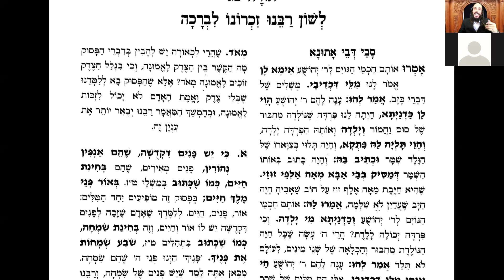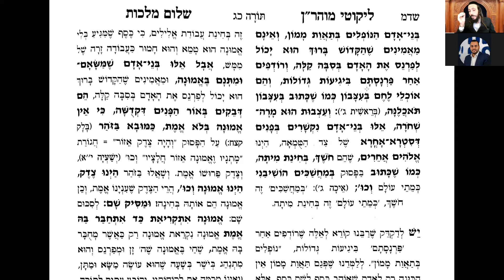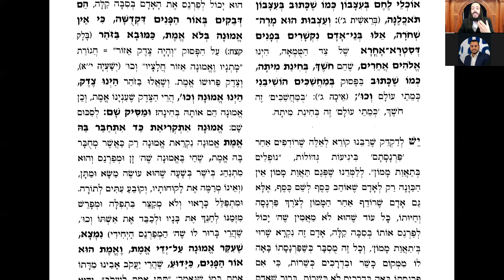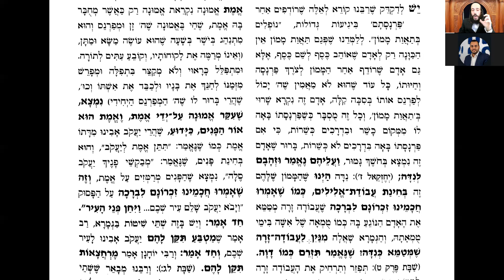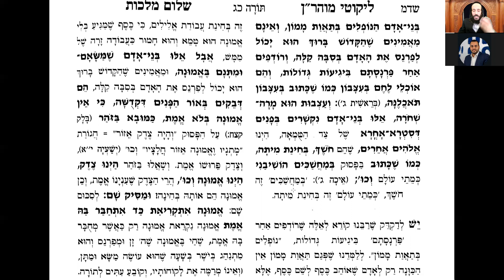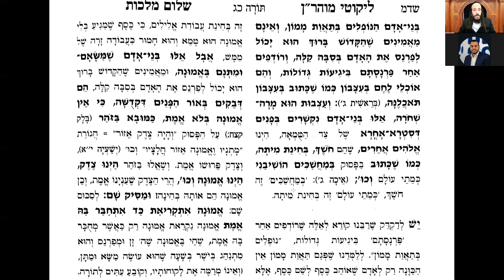Likouté Moharan Torah 23.1